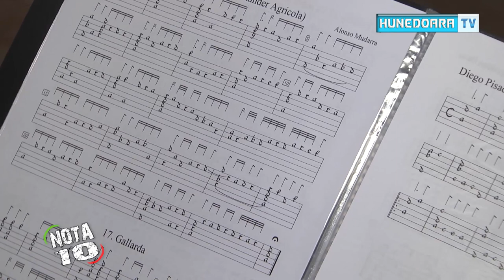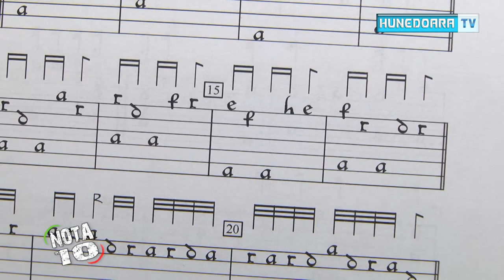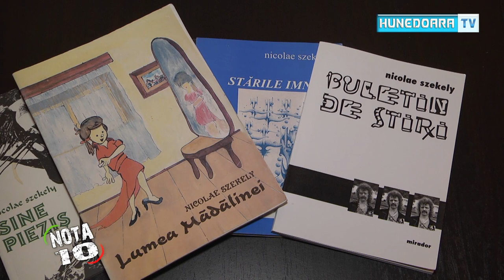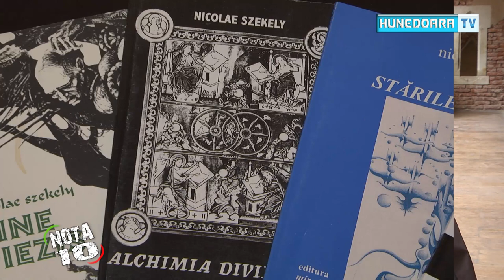NOTA 10 Nicolae SZEKELY